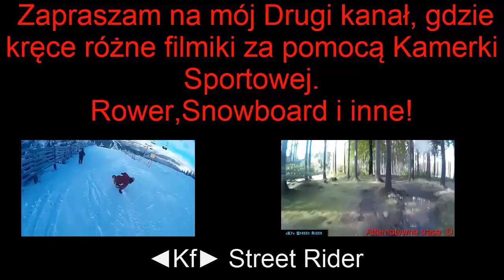"Kołderka z płatków śniegu" [QUEST 11] Gwiazdka 2016 z ◄Kfighterem